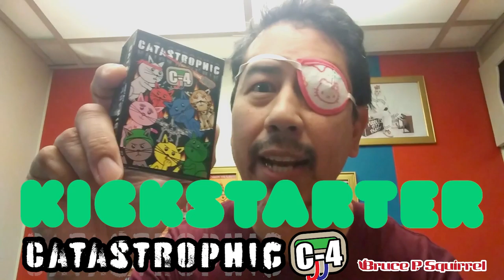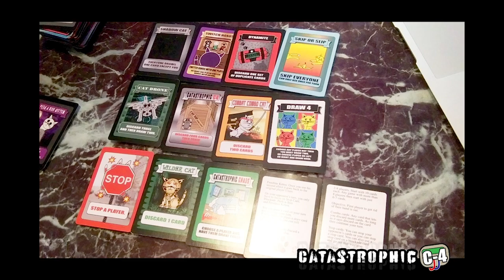Catastrophic C4 - Kickstarter Trailer by Bruce P. Squirrel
FYI- This kickstarter has been cancelled.

   After 3 years in the making. Marshall Prestia and I want to introduce everyone to Catastrophic C4.
We’ve made a really smooth fast paced game that is easy to play for everyone and is very family friendly.
This is only the beginning as we have so much more content that we want to make. We have a vision and would like everyone to think of this game as an investment for a bright positive future where you even have a chance at making a living by playing it.
We will appreciate everyone that becomes a part of the Catastrophic Fam!

The creativity of Bruce P. Squirrel and his experience in the art business world as an entrepreneur.

Bruce is a graphic designer from New York City known for his eccentric designs. He has worked for one of the top licensing / silkscreening companies in the U.S. for the fashion industry. He was the frontman for the band Midnight Matylda and has been a host /entertainer for various events.
Besides writing & producing shows, he is currently working with The Retro Synthwave Opera as well as writing his first sci-fi novel.